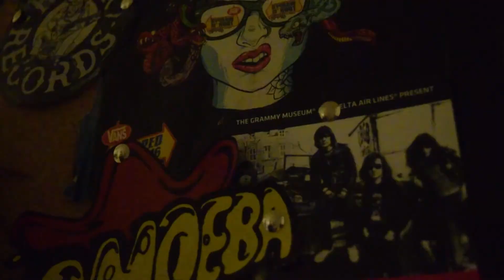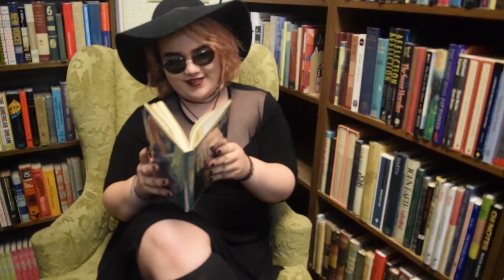Knee Socks Music Video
I had to do a music video for my video production class so i chose "Knee Socks" by Arctic Monkeys